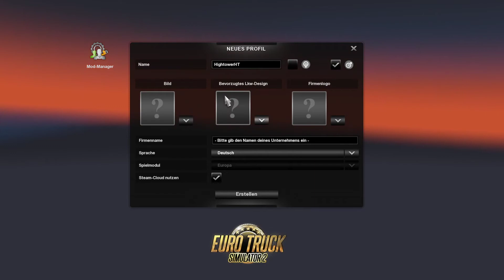ETS2 Hightower auf Achse #1 Der Beginn einer großen Truckerkarriere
SCS Software